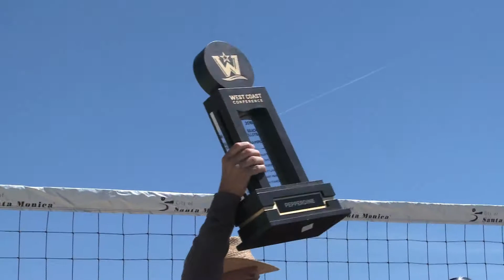Beach Volleyball Competes at WCC Championships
The Pepperdine beach volleyball team is ready for the West Coast Conference championship starting Friday at Santa Monica Beach. Hear from Corinne Quiggle in this video preview!